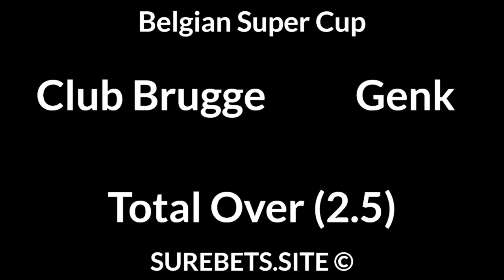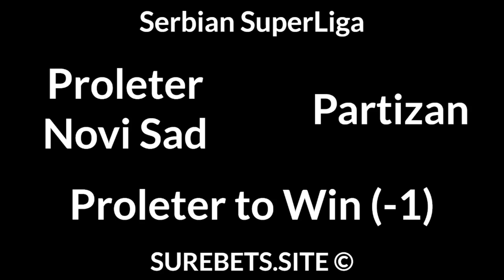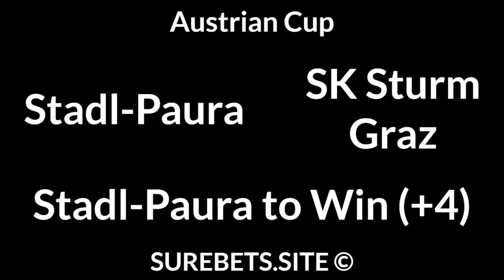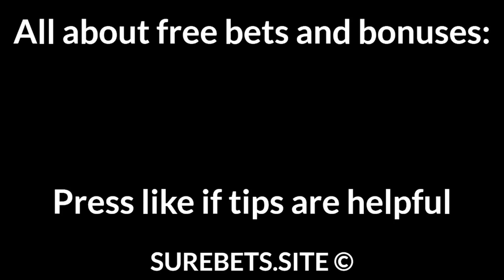Football Betting Tips Today — Serie A Brazil, MLS, Belgian Super Cup, 1.HNL, SuperLiga Predictions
Corinthians vs Atletico Mineiro
BTTS

Atlanta United vs New England
BTTS

Rijeka vs Gorica
Rijeka to Win (0)

Proleter Novi Sad vs Partizan
Proleter Novi Sad to Win (-1)

U Craiova vs Arges Pitesti
U Craiova to Win

LASK vs SC Mannsdorf
Mannsdorf to Win (+4)

Stadl-Paura vs SK Sturm Graz
Stadl-Paura to Win (+4)

Degerfors vs Malmo
Malmo to Win (-1)